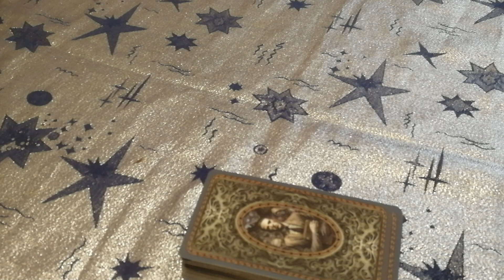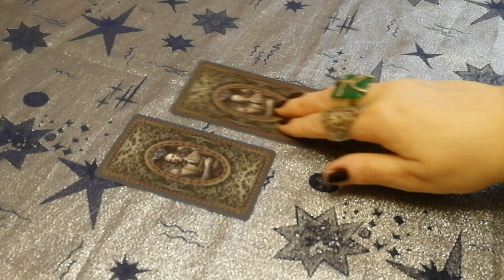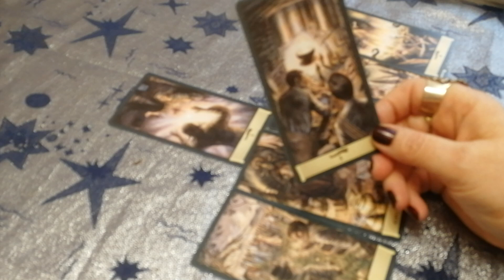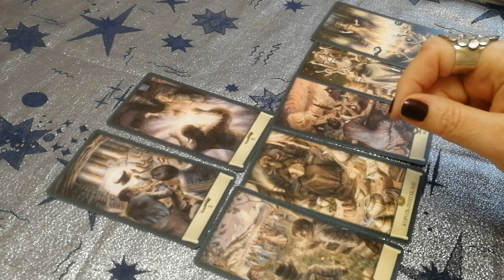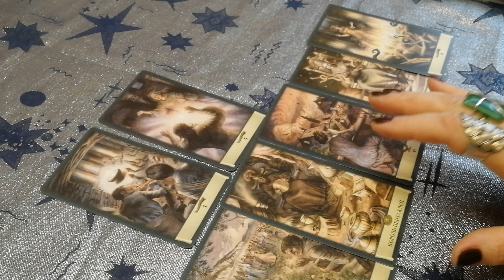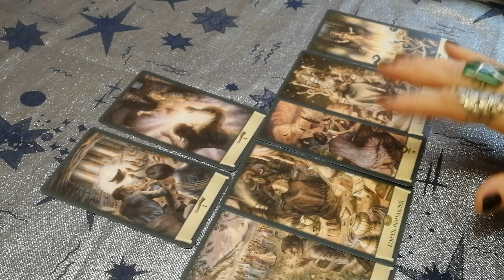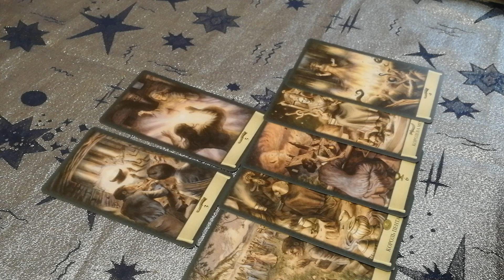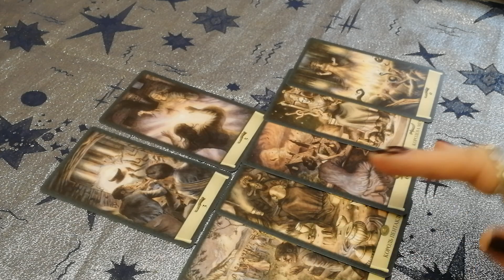🎥ПРИЧИНА СМЕРТИ ЧЕСТЕРА БЕННИНГТОНА. онлайн гадание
Человек сам хозяин своей судьбы. Моя задача - лишь показать правильный путь по которому может идти человек. Таро поможет вам найти выход из кризисной ситуации. Таро это навигатор. Карты Таро старинная система гаданий. Каждая карта имеет свой философский и эзотерический смысл. Обучение на Таро.